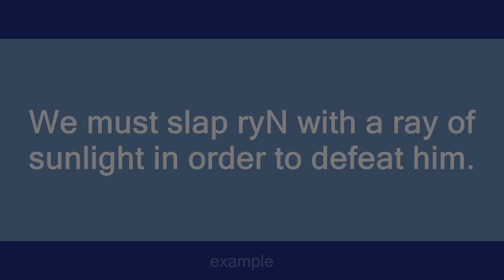ryN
Slang flashcards: